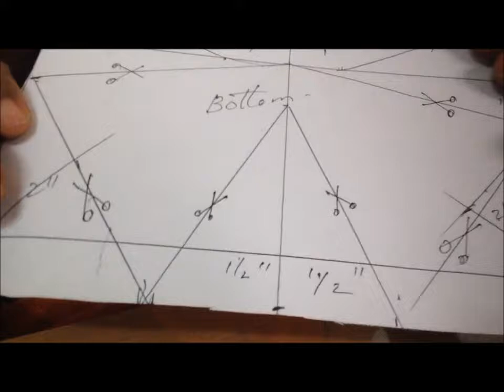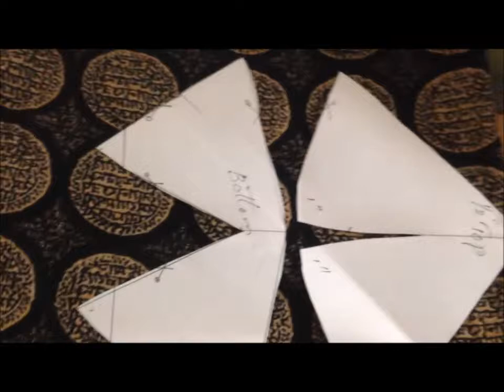Elasticless Front open Cotton Bra